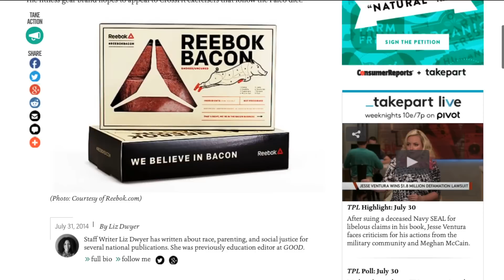Reebok's Makin' Bacon! | TakePart Live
Has the bacon fad gone too far?

From ice cream sundaes to doughnuts, America’s love affair with bacon is showing no signs of abating. Apparently, there’s nothing like chowing down on a few slices of fried pig after you’ve done 100 burpees and thrown a tire back and forth across a room. At least, that’s the idea behind Reebok Bacon, a meat product released by the sports shoe and apparel brand that’s geared to aficionados of quite possibly the most grueling workout on the planet: CrossFit.